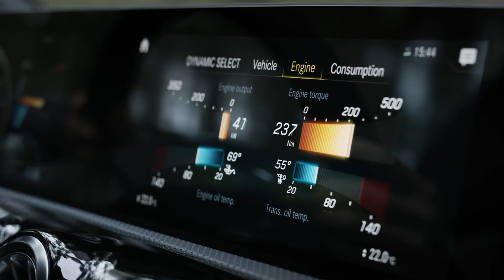Mercedes-AMG CLA 45 S 4MATIC+ Shooting Brake (2020): World Premiere | Trailer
[Kraftstoffverbrauch kombiniert: 8,4–8,2 l/100 km; CO₂-Emissionen kombiniert: 191–188 g/km.*] Emotional, dynamic, individual: The new Mercedes-AMG CLA 45 S 4MATIC+ Shooting Brake.

Mercedes-AMG presents the CLA 45 4MATIC+ Shooting Brake and the CLA 45 S 4MATIC+ Shooting Brake – two powerful new compact cars that complement sporty athleticism with wide-ranging functionality. The 2.0-litre four-cylinder turbo engine is more powerful than ever, with an output of 285 kW (387 PS) or 310 kW (421 PS). The combination of extremely sporty performance (acceleration 0–100 km/h in 4.1/4.0 seconds) and the variable interior with increased luggage capacity is aimed at young people who lead an active and varied life at work and in their leisure time.